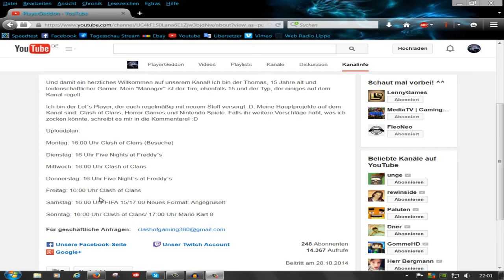Der neue Uploadplan!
►Skype: thomas36043
►PSN: daevid360
►Wii U ID: bossplayer05
►Steam: Sherlock3601